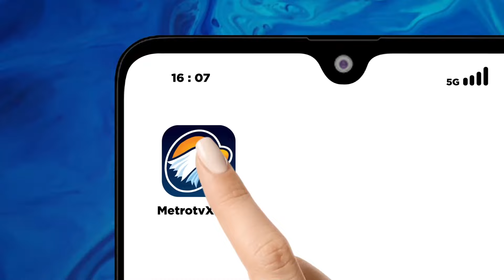Iran Sebut Tindakan Balasannya ke Israel Tuntas & Sah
MetroTV, Iran menyatakan, tindakan balasan ke Israel adalah terukur dan sah sesuai piagam PBB. Ia menepis, tindakannya itu untuk menimbulkan ketegangan lebih lanjut.